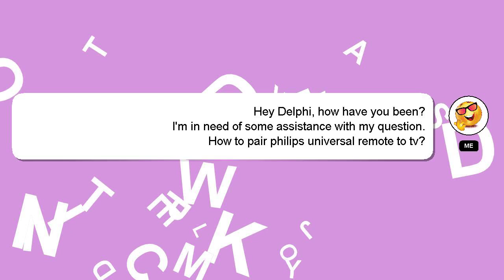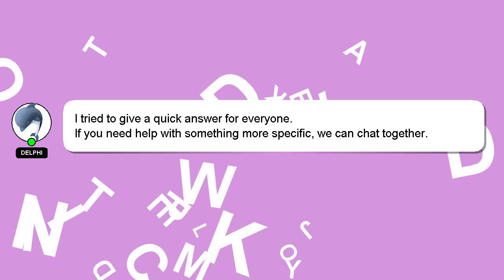How to pair philips universal remote to tv?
Let me give you a brief introduction of who I am, Hi, my name is Delphi, nice to meet you. Let me help you with your questions. - How to pair philips universal remote to tv?

If you require more detailed information, please don't hesitate to comment or chat with me. Your answer will be appreciated and acknowledged with a 'heart' from me.

*2 What we are experimenting :*